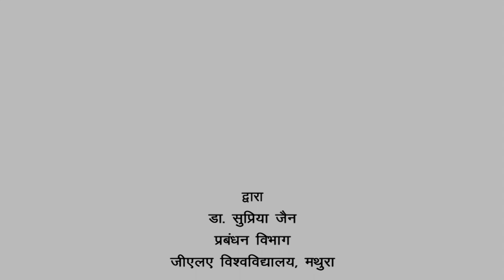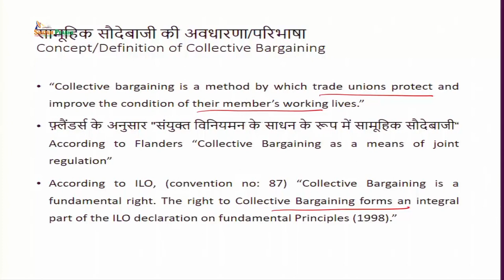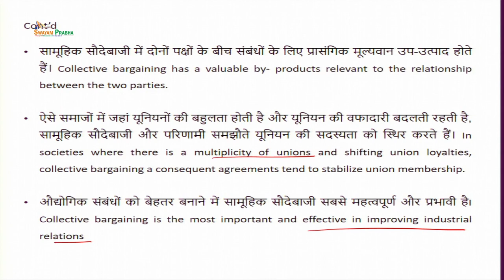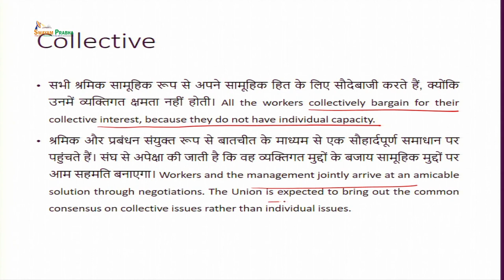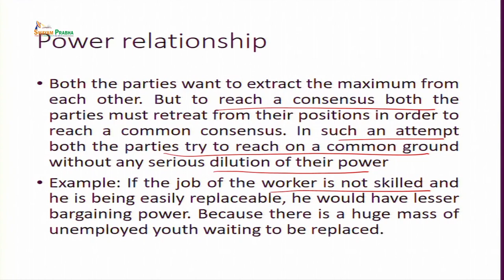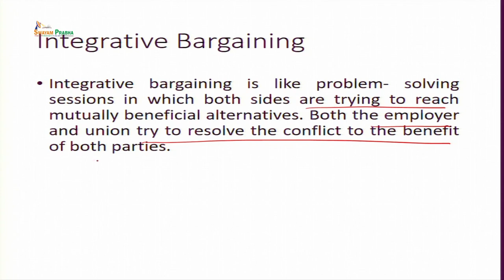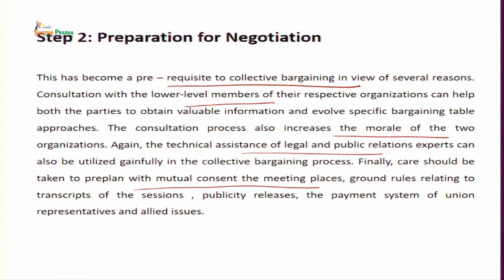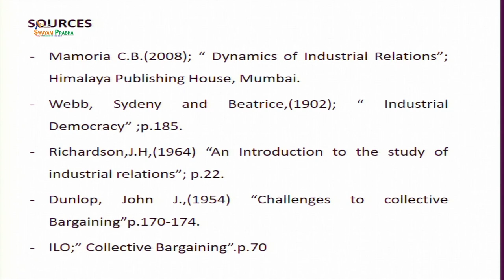Collective Bargaining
Subject:Management